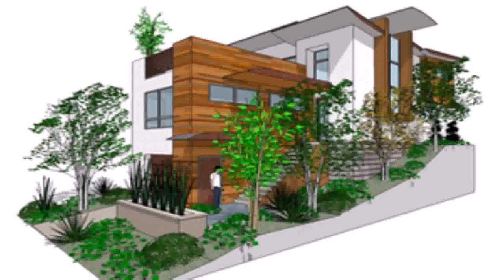Buy Car NY 5% DP